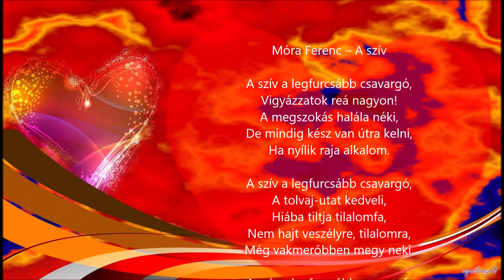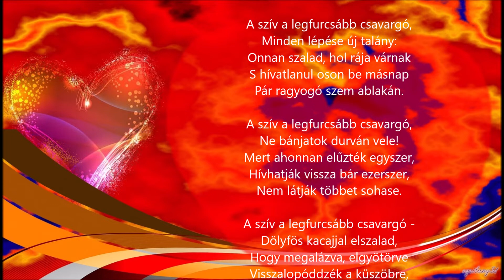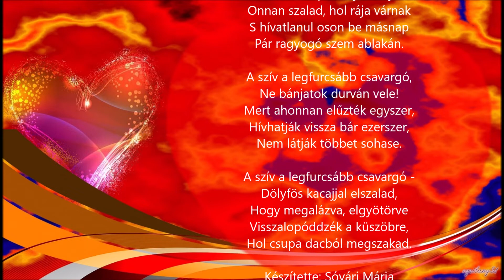Móra Ferenc - A szív című verse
Móra Ferenc (1879. Július 19.-1934. Február 8.) író, újságíró, muzeológus, a magyar irodalom általánosan elismert és népszerű írója, szerzője.
Zene: Vladimir Cozma - Megperzselt szívek